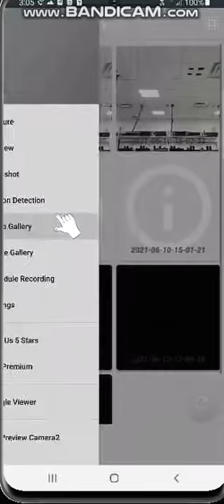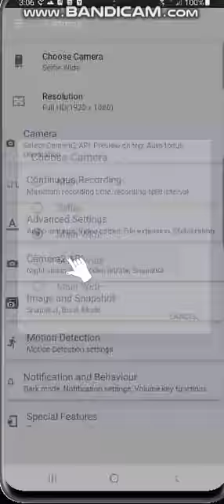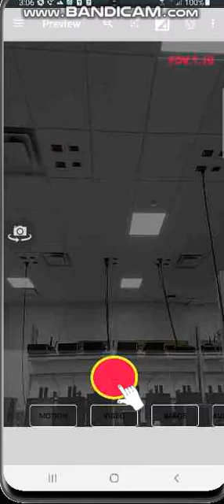S20 Ultra USA/Snapdragon 120 FPS - Use the Wide camera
Samsung have mixed the camera Ids. Use the wide for 120 FPS.